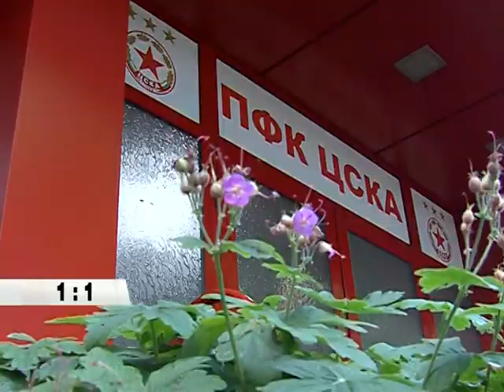1 KYM 1 05 07 2014 18 30h PART 2